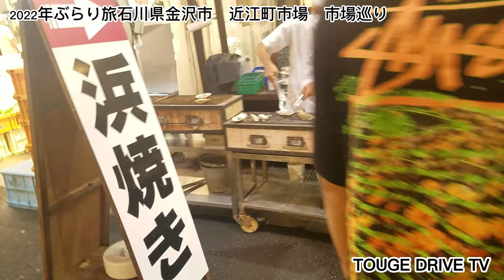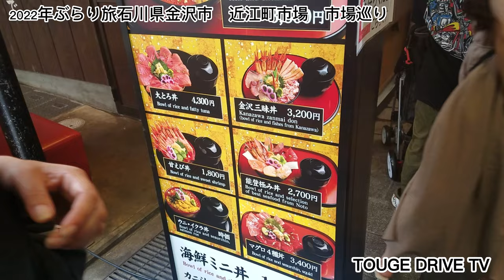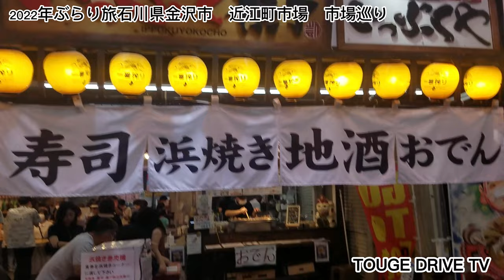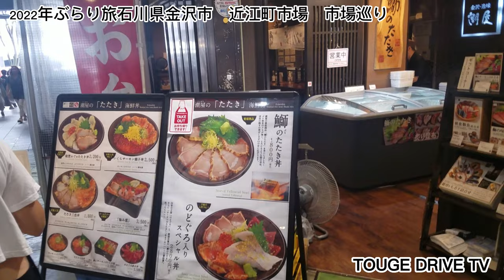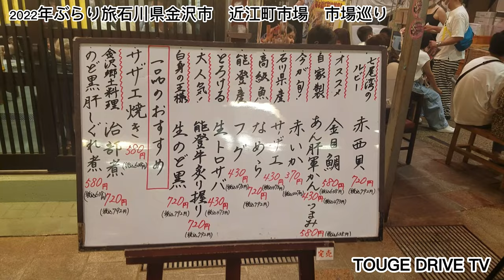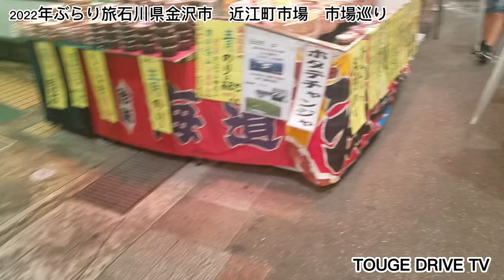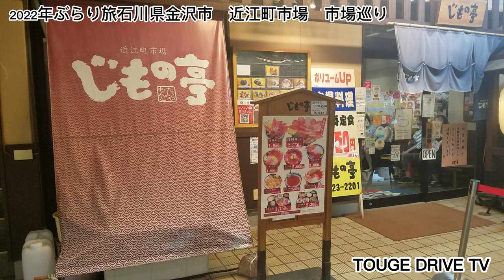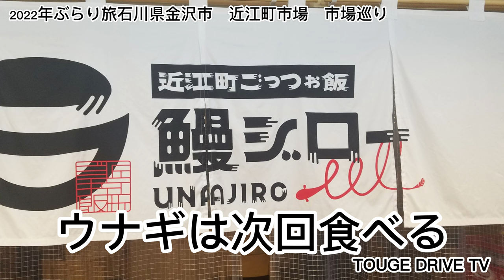【石川県応援動画】石川県金沢市 近江町市場 市場巡り 修正版~TOUGEDRIVETV~VOL.469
【番外編】石川県金沢市　近江町市場　市場巡り　修正版
昨年往った場所の動画を上げ忘れていましたｗ今回アップ致しました。再編集致しました。

近江町市場（おうみちょういちば）は、石川県金沢市の中心部にある市場。主に生鮮食品などの食品と生活雑貨を扱う小売店や飲食店など約170軒が商店街を形成しており、「金沢市民の台所」とも呼ばれる。江戸時代の享保6年（1721年）に始まり、金沢を城下町としていた加賀藩の御膳所だった。名前の由来は諸説あるが、近江商人が作ったことによる。地域によってはおみちょ（「お」にアクセント）と呼び親しまれている。

市街地再開発事業により、2009年4月16日に近江町いちば館が開業した。
国道157号などの起点となっている武蔵交差点（武蔵ヶ辻）の南東側一帯に位置し、繁華街の香林坊からも比較的近い。約2.8haの敷地に約170店（メディアによっては約180店や約200店と異なっている）の商店・飲食店が軒を連ね、「金沢市民の台所」としても知られる。石川県特産の加賀野菜や海産物を扱う店が多く、金沢市民だけでなく、金沢ならではの観光名所としても知られている。

各店を取引先とする金沢中央信用組合が所在している。市場全体は近隣の市姫神社を産土神（守り神）としている。

その一方で、2015年に北陸新幹線の開業に伴い、観光客の増加や訪日外国人旅行者の増加により地元の利用者の減少や観光公害の問題も顕在化している。市場側も観光客の増加に対応して、通信環境の改善やPayPay決済の導入などを実施している。近江町市場形成以前は各地にあった市が、元禄3年（1690年）の大火をきっかけとして、享保６年（1721年）に近江町に集められたのが始まりとされている。

近江町には明治時代まで惣構があり、その外側に青果を扱う「青草辻市場」、その内側に鮮魚を扱う「近江町市場」があった。

江戸時代には加賀藩から許可を受けた棟取（とうどり）などの世話役から鑑札を受けた業者のみが商売を許されていた。明治時代に営業が自由化されると鑑札は廃止された。惣構も取り除かれ、さらに1904年（明治37年）6月3日の大火の後に直線道路が付けられ近江町の一帯は整備された。同年8月16日に青果業者53人が石川県の許可を得て市場を開設したが、その標柱には「官許金澤青草辻市場」と書かれていた。大正時代には、市場の路面が金沢市内のアスファルト舗装第一号となった。太平洋戦争前には美術展や演芸（浄瑠璃、万歳）も催された。

太平洋戦争直後にも闇市を取り締まるため一時的に鑑札制度が再導入された。

昭和30年代から平成まで建っていた標柱には「近江町」の文字も入り「官許金澤青草辻近江町市場」と書かれていた。

再開発事業

近江町市場スカイビル口（再開発工事着工前の様子）
経緯
第二次世界大戦の戦災を免れた近江町市場は古くからの趣がある市場として地元の利用客だけでなく観光地としても多くの人が訪れてきた。しかし、アーケードや建物の老朽化が顕著になった他に、施設店舗の防災体制にも問題が出るようになり近江町市場の再開発事業が行われることになる。武蔵ヶ辻第四地区第一種市街地再開発事業として2007年に再開発事業に本格的に着手した。

概要
むさし交差点周辺の一角を解体し、地下1階・地上5階建ての再開発ビル（近江町いちば館）を2007年3月25日に着工。また、この再開発に合わせて、ビルに面する国道157号・国道159号を3-4mほど拡幅するため、村野藤吾が設計した北國銀行武蔵ヶ辻支店を現状より後方に約13m移動し、ビルと一体化させる工事にも着手した。

2007年1月6日には、市場の駐輪場と多目的広場があった敷地（十間町）約1,000m2に平屋建ての仮設店舗棟を完成させて、1月15日から営業を開始した。再開発区域にある青果店や鮮魚店など約20店が入居。なお、大通りに面する一角で再開発を行ったため、市場全体が営業していないと勘違いする観光客も多かったが、工事期間中も全店舗が営業を継続していた。

市場の構成
市場内の通り名
上近江町通り
下近江町通り
上通り
中通り
青果通り
鮮魚通り
新通り

市場へのアクセス
金沢駅・北鉄金沢駅より
徒歩で約15分
北陸鉄道・西日本ジェイアールバス「武蔵ヶ辻・近江町市場」下車
タクシーで約5分
金沢東ICより車で約15分
近江町いちば館に100台分の駐車場を併設。また、市場周辺に公営駐車場・個人駐車場・コインパーキングが点在
近江町いちば館
近江町いちば館
Omichyo Ichibakan.jpg
近江町いちば館
店舗概要
所在地 〒920-0907
石川県金沢市青草町88番地
開業日 2009年4月16日
※2008年12月1日に一部開業
正式名称 近江町市場商店街
施設管理者 近江町いちば館管理組合
敷地面積 4,827 m²
延床面積 17,349 m²
店舗数 73店舗（市場全体は133店舗）
営業時間 7:00～23:00（店舗により異なる）
駐車台数 100台（近江町いちば館施設内）台
外部リンク 近江町いちば館
2009年4月16日に開業した近江町市場の再開発ビルで73店舗が入居する商業施設である。2008年12月1日に一部店舗が先行開業した。また、同年12月の先行開業と同時に12月7日より、これまで休業日としていた日曜日に一部店舗で営業を開始した。

施設概要
所在地：石川県金沢市青草町88番地
敷地面積：4,827m2
延床面積：1万7,349m2
構造：地上5階地下1階、鉄骨鉄筋コンクリート造
主な施設
地下1階：惣菜店・飲食店・ドラッグストアなど13店舗、金沢エムザ連絡口
1階
青果店・飲食店など50店舗
武蔵ヶ辻・近江町市場バス停（北陸鉄道：いちば館前、金沢ふらっとバス：北國銀行前）
2階：飲食店10店舗
3階：近江町交流プラザ（ちびっこ広場・食育広場）、駐車場
4階：近江町交流プラザ（まなびぃ広場・市民サービスコーナー）、駐車場
5階：事務所フロア
(wikipediaより情報抜粋）